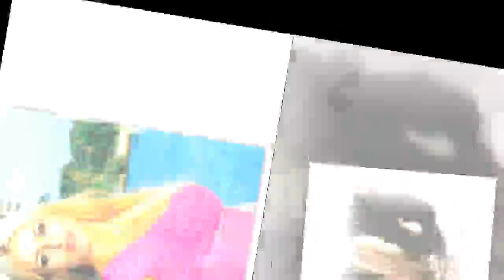MC Erik & Barbara jsou legendy! Jak se mají a co dnes dělají?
Pokud jste sledovali legendární hitparádu Eso s Terezou Pergnerovou (44), tak vám tato dvojka nemohla uniknout.
Jejich hity Sen a Keď príde láska si v 90. letech notoval snad každý teenager.